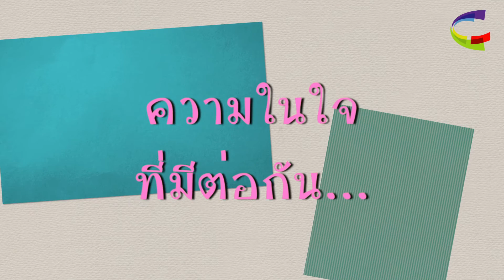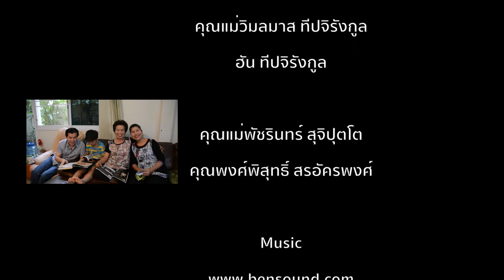Everyday is MOM presentation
พบกับ 3 คู่แม่ลูก กับ 3 เรื่องราวดีๆที่สะท้อนความผูกพันในครอบครัว ซึ่งมีพระเจ้าเป็นศูนย์กลางความรัก
วิดีทัศน์พิเศษงานวันแม่ 2015 "Everyday is MOM, ทุกวันฉันมีเธอ" จัดโดยคริสตจักรแห่งพันธสัญญากรุงเทพ